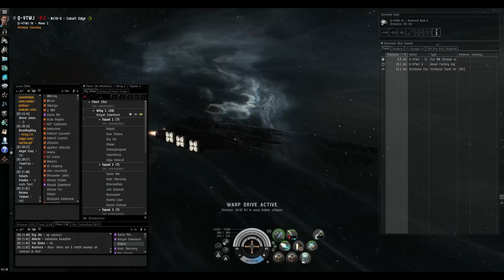CFC bombs ROGUE, Q-V, 10/31/2012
KColor's Bombeneinsatzgruppe wipes out a ROGUE battlecruiser fleet.